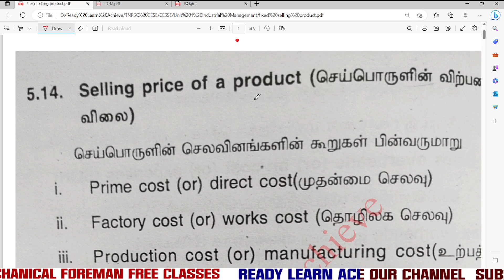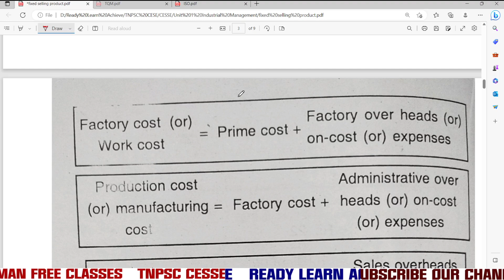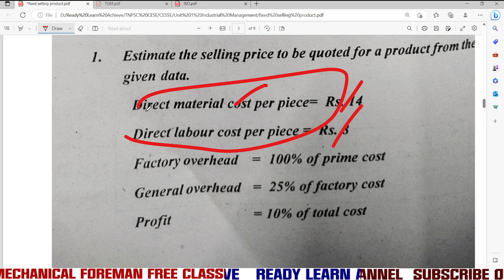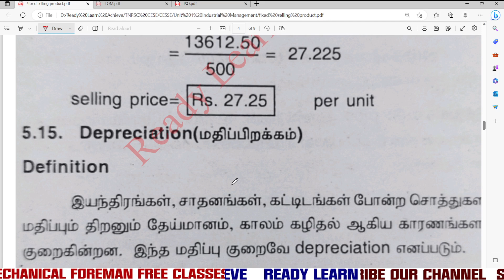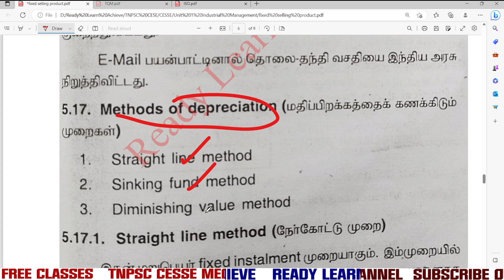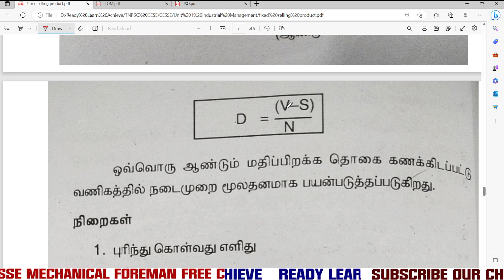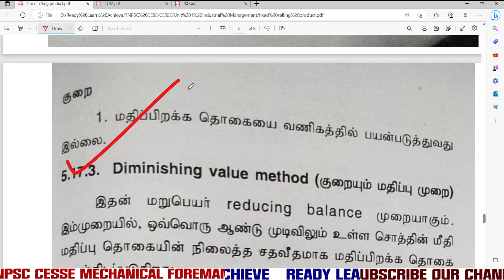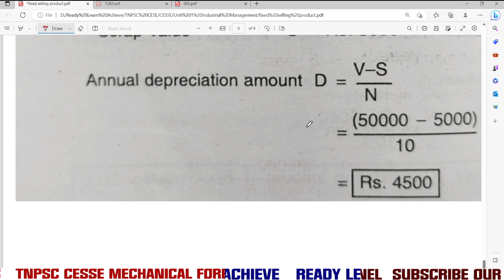TNPSC CESSE EXAM 2023|Selling Product in தமிழில்|Industrial Management